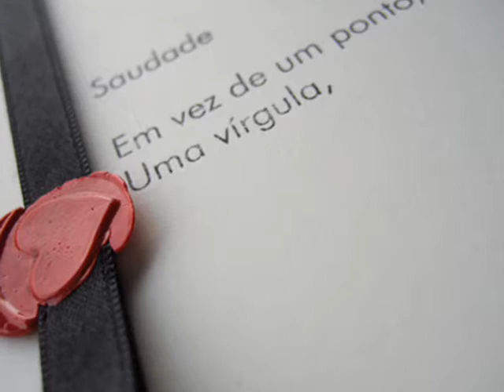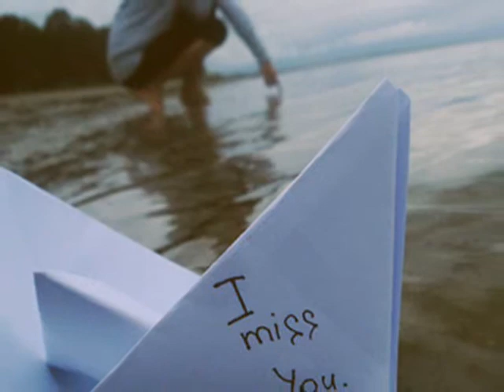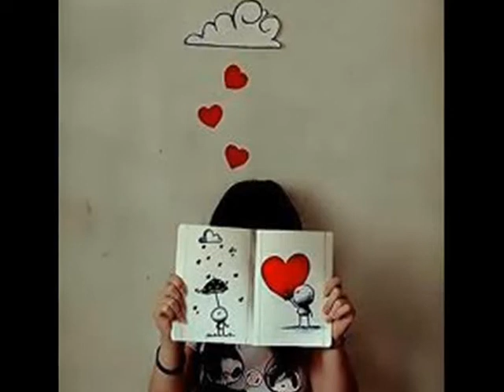IRENE CAMPOS - TANTA COISA- PAOLO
Um video que fiz em homenagem a minha tia Irene com a musica Tanta Coisa do cantor Paolo. Espero que gostem!!!